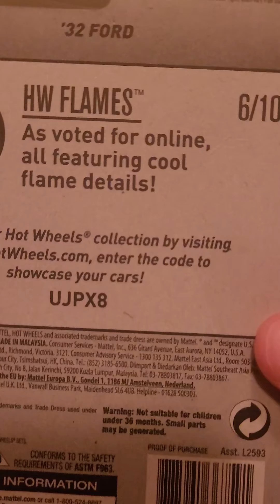Looking at the 2017 Hot Wheels Zamac 32 Ford